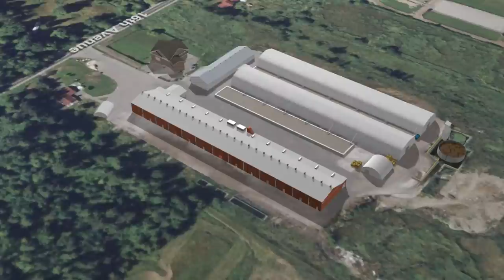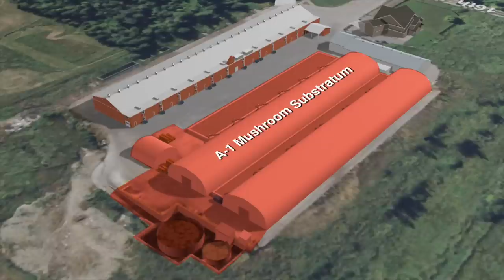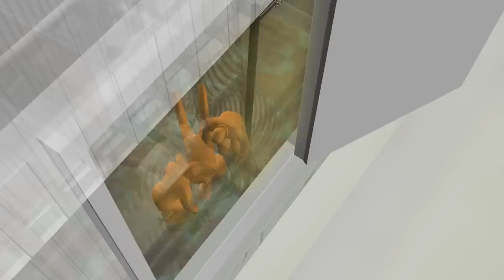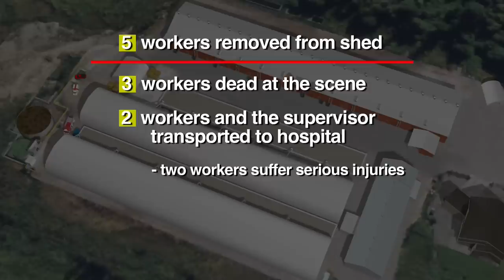Mushroom Composting Facility Incident Animation | WorkSafeBC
This animated re-enactment shows the sequence of events of the workplace incident at a mushroom composting facility in Langley, B.C. Three workers died and two others were seriously injured when hazardous gases were released while workers were performing maintenance on a blocked pipe.

This educational video is a helpful training tool about the dangers of anaerobic conditions and hazardous gases — including hydrogen sulphide and carbon dioxide — and the dangers of confined spaces.

To view the incident investigation report summary, which provides information on the causes and underlying factors that led to this incident,

For more information and resources about addressing risks in this industry,

Timestamps:
0:00 Intro
0:31 Clearing a blocked pipe
1:07 The pipe system explained
1:45 Redirecting & collecting water to the containment area
2:17 Operational problems causing tank to fill with sludge
2:41 Protecting the pumps
3:08 The day of the incident – what happened?
3:35 Disconnecting the valve & pulling out material
3:58 A strange smell – the release of gas in a confined space
4:07 Worker 1 collapses, supervisor & worker 2 help
5:04 Additional workers come to help
5:56 Ambulance services arrive
6:29 First responders prevent further casualties
7:03 Removing five workers from the shed – three dead, two with serious injuries